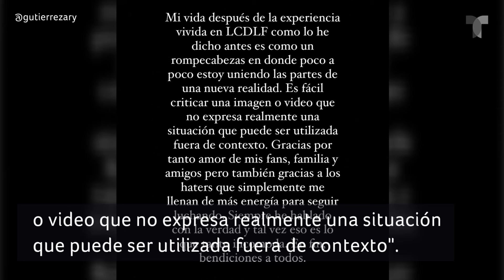Ariadna Gutiérrez se sinceró y habló sobre su “nueva realidad” | Buzz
Ariadna Gutiérrez, quien se hizo un cambio de imagen, compartió el fuerte choque que ha vivido tras salir de ‘La Casa de los Famosos 4’.